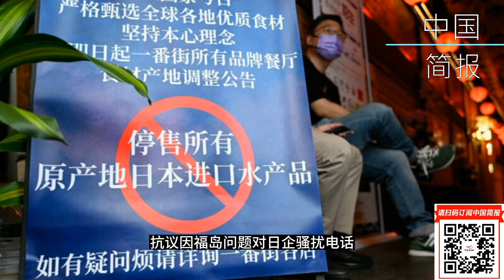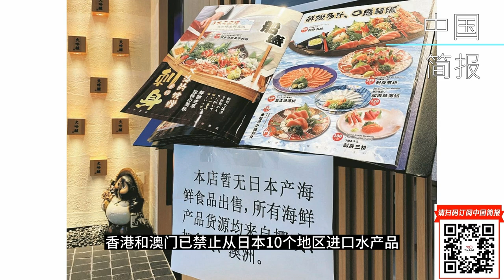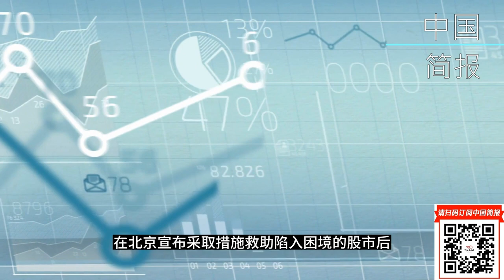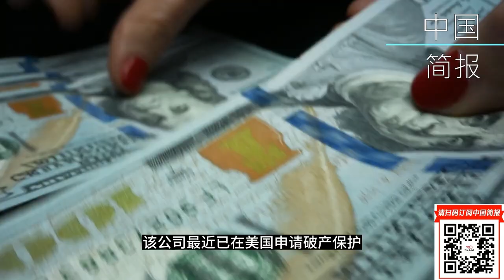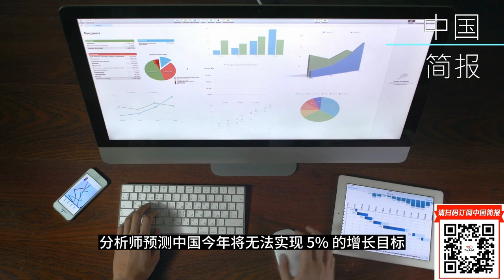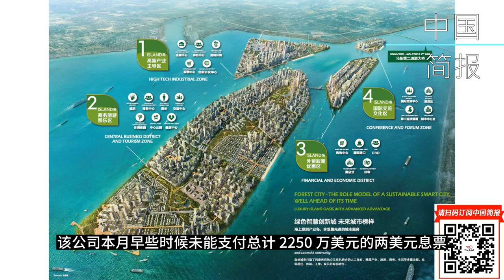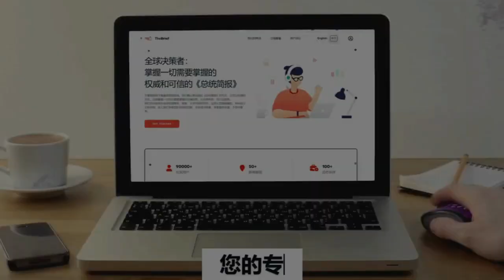恒大股价暴跌逾80%；日本召见中国大使，抗议因福岛问题对日企骚扰电话；经济困境加深，中国工厂罢工频发中国表示将在未来几周内与新加坡进行联合军事训练